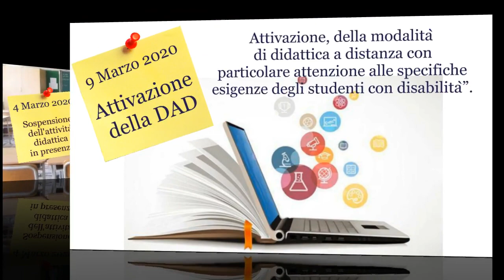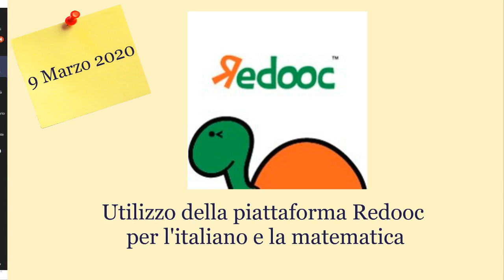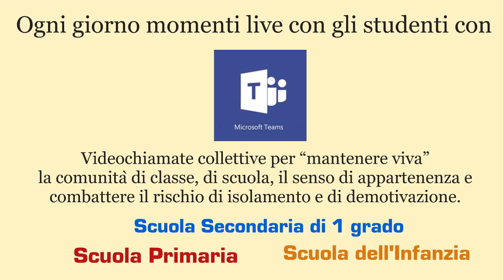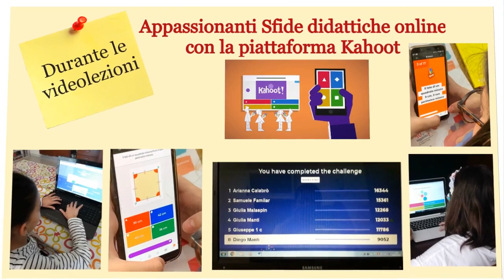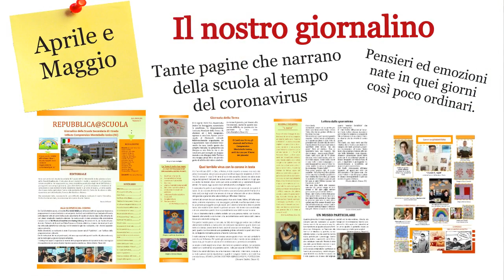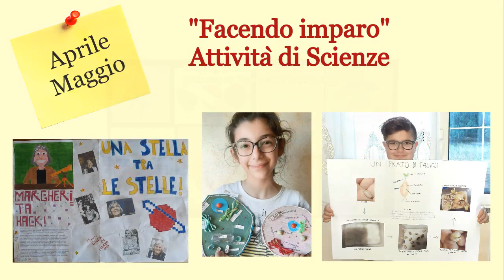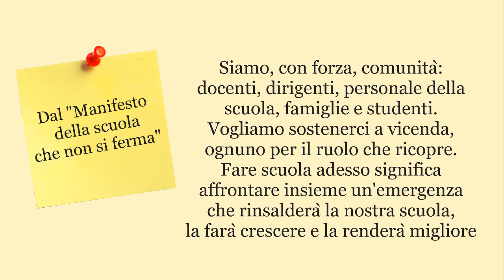Didattica A Distanza - Istituto Comprensivo Montebello Jonico (RC)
Tutte le azioni messe in atto dall'I.C. Montebello Jonico per affrontare l'emergenza coronavirus in modo da garantire la continuità dell'interazione con gli studenti